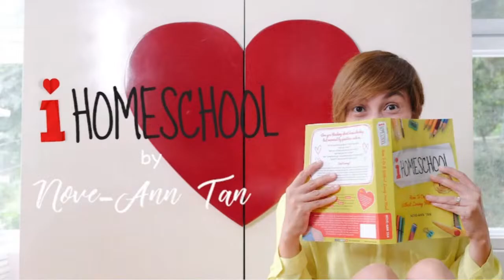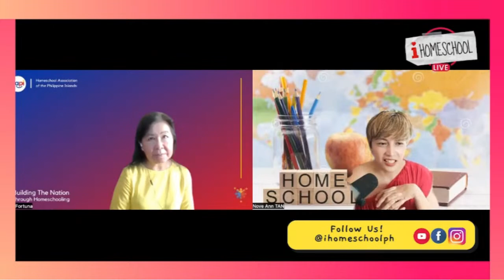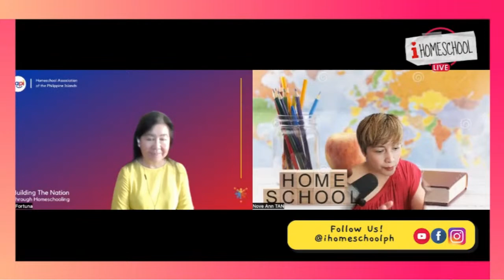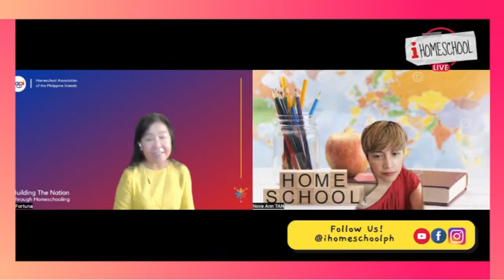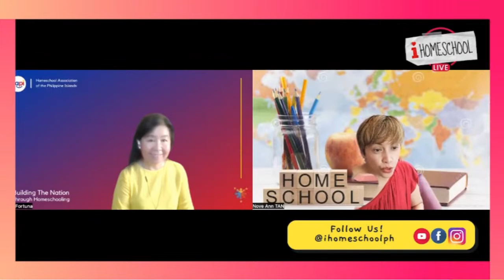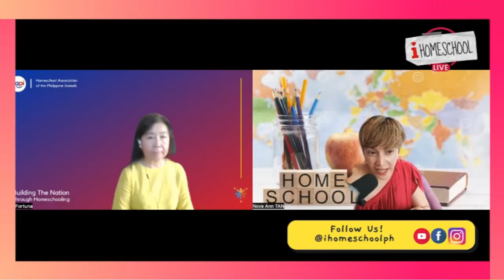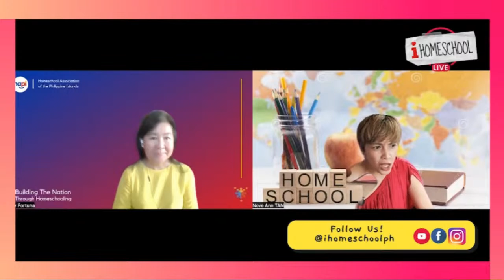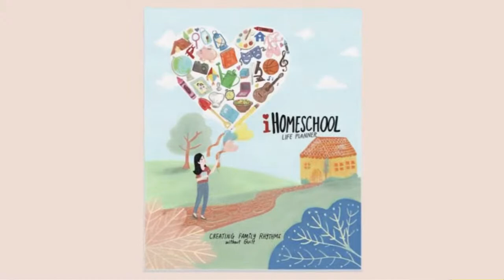Questions That You Want To Ask A Veteran Homeschooler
Do you have questions you’ve always wanted to ask a veteran homeschool mom?

Join Coach Nove together with our veteran homeschool mom, Beday Fortuna. She is the present President of HAPI. Had 15 years of homeschooling experience, Special Projects manager of CFA Homeschool, Founder of Athletics & Math Camp Philippines. Graduated AB Political Science at the University of the Philippines and now taking up Public Leadership Credential, at Harvard University, Kennedy School of Government.

We have great news! Let us celebrate National Homeschool Day.

SAVE THE DATE: March 3, 2023. Our 7th National Homeschool Day.

You can also dm them or follow them on their Facebook and Instagram accounts. for more info.

Please let us know if you have any suggestions or questions about any topic you want to discuss. Feedbacks are welcome. For fresh new topics about homeschooling life.

2. Get I Homeschool Life Planner Creating without guilt. If you need a Christmas advent this coming Christmas check out

4. Follow our Tiktok account For parents who want to learn 1 to 3 minutes of tips about parenting.